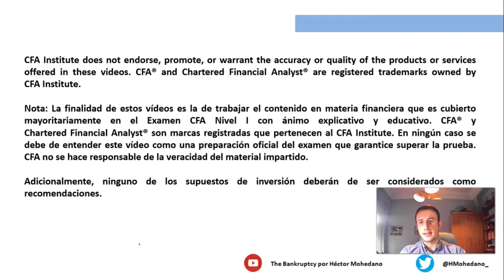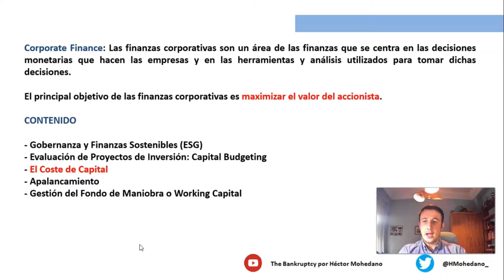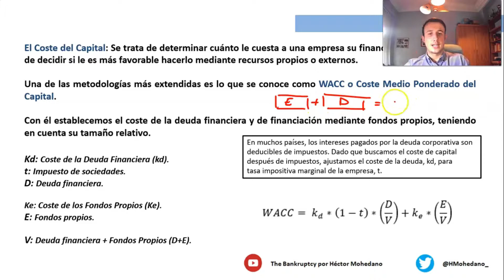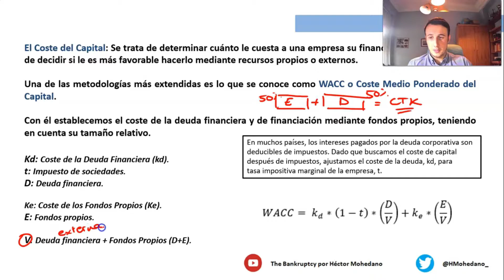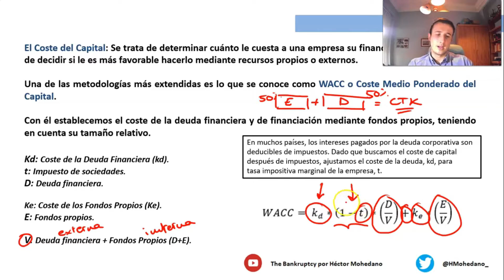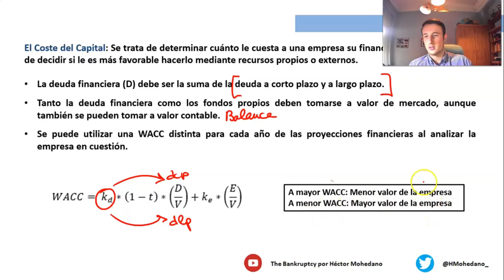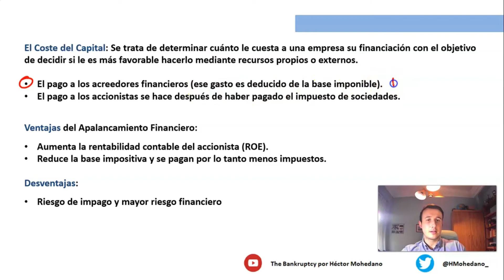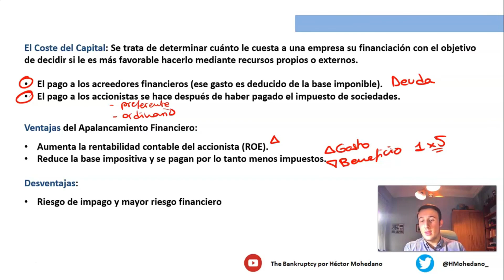#97 CORPORATE FINANCE: COSTE medio ponderado DE CAPITAL (WACC) explicado con EJEMPLOS | CFA LEVEL 1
Las finanzas corporativas son aquellas que están relacionadas con el análisis y estudio de las variables empresariales que permiten maximizar el valor del accionista.

Para ello se toman decisiones de tipo económico a través de diferentes herramientas con la finalidad de crear capital, crecer y adquirir más negocios.

Este área de estudio abarca la valoración de los activos y las decisiones que se toman para el buen funcionamiento de la empresa así como su desarrollo.

¿Por qué son importantes las finanzas corporativas?
Las finanzas corporativas engloban decisiones de inversión importantes como:

Retribución de los dividendos.
Financiación propia o financiación ajena.
Nivel de endeudamiento y de apalancamiento.
Optimización del ratio riesgo-beneficio, su nivel de liquidez.
Necesidad de inversión para poder desarrollarse.
Evaluación del coste de oportunidad de una inversión, el modelo financiero a adoptar y los plazos de amortización.
Eficiencia de los flujos de caja.
Áreas que comprende las finanzas corporativas

Las finanzas corporativas engloban las siguientes actividades dentro de una empresa:

Fusiones y Adquisiciones que afecten a la empresa conocidas como M&A (Mergers & Acquisitions).
Financiación de proyectos, conocida en inglés como «Project Finance».
Estructura de capital, modelos financieros y modelos de inversión.
Estructura legal de la empresa.

Todos este conjunto de actividades son muy importantes para la gestión de una empresa. Su éxito se basa en la toma de decisiones correctas alrededor de estas variables y otras igual de importantes. Por ejemplo, el desarrollo de carreras profesionales para los empleados y la política de incentivos o motivación para que el trabajo se desarrolle con actitud y eficiencia, que son los elementos más importantes para que la empresa pueda crecer de forma sostenida en el tiempo.

Si bien es cierto que los movimientos corporativos estratégicos son vitales para la supervivencia de la empresa, como la búsqueda de alianzas, los planes de expansión internacional, adquisición de empresas de la competencia y la búsqueda de la información para desarrollar el negocio con más eficiencia o el grado de sofisticación de la empresa.

Si te has quedado con ganas de saber más sobre este proyecto no te pierdas este contenido!